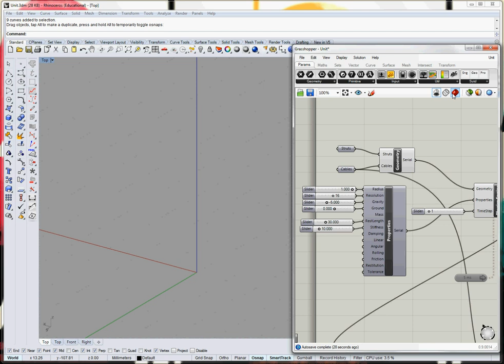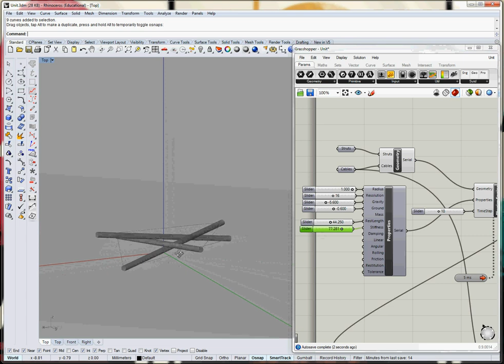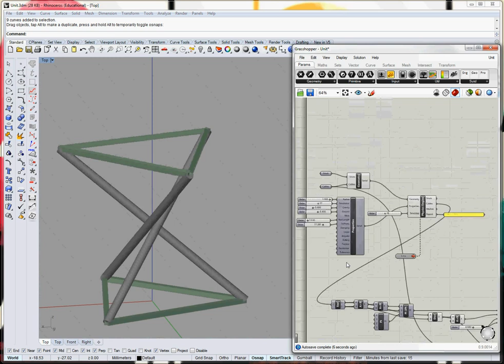Grasshopper Physics Demo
This video demos a tensegrity type setup where a series of connected struts and cables are simulated. Points of interest: interplay between rigid body (struts) and soft body (cables) including collision and friction physics. Side note: Using grasshopper to draw dynamic analysis meshes (tension/compression false color) for cables.